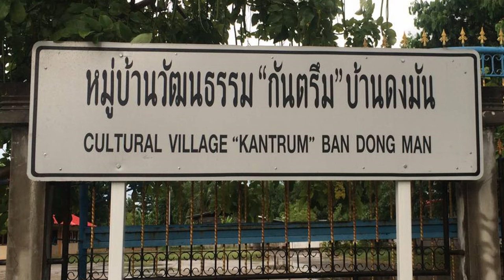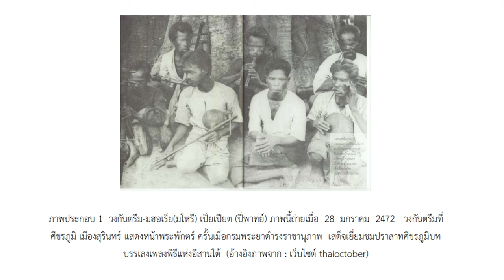Ep288 *กันตรึม มีต้นกำเนิดจากสุรินทร์, อีสานใต้ มีประเพณีแซนโฎนตา กัมพูชามีพิธีภชุมบิณฑ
Ep288  *กันตรึม มีต้นกำเนิดจากสุรินทร์ อีสานใต้ มีประเพณีแซนโฎนตา กัมพูชามีพิธีภชุมบิณฑ ไม่มีขบวนแห่

       สวัสดีครับ งานแซนโฎนตา จัดที่ศรีสะเกษ สุรินทร์ บุรีรัมย์ ในเดือนกันยายน เพิ่งผ่านพ้นไป มีเพลงหนึ่งที่ได้ยินกันมากในเทศกาลนี้ คือเพลง กันตรึมโฎนตา (កន្ទ្រឹមដូនតា) คำว่า แซน หมายถึง เซ่นไหว้ , โฎนตา หมายถึง บรรพบุรุษคือ ปู่ย่า ตายาย วัฒนธรรมขอม นับถือทางด้านฝ่ายหญิง จึงพูดถึงยายตา เป็นหลัก คำว่า แซนโฎนตา เป็นคำที่ใช้ในสามจังหวัดอีสานใต้ งานพิธีในช่วงเดียวกันนี้ ในเขมรเรียก ภชุมบิณฑ์ (បុណ្យភ្ជុំបិណ្ឌ) เป็นพิธีเซ่นไหว้บรรพบุรุษ หรือ เทศกาลวันสารทของชาวขอมและเขมร ซึ่งหากเทียบกับเทศกาลของไทยคือ เทศกาลวันสารทเดือนสิบ จำนวนทั้งสิ้น 15 วัน เริ่มตั้งแต่วันแรม 1 ค่ำ ไปจนถึงวันแรม15 ค่ำ
        คำว่า แซนโฎนตา อาจจะเป็นภาษาพูดในเขมรเท่านั้น ไม่ใช่ชื่อที่ใช้เป็นทางการ ดังนั้น แซนโฎนตา จึงเป็นประเพณีของชาวอีสานใต้ คำว่า แซนโฎนตา เป็นภาษาขอม เพลง กันตรึมแซนโฎนตา ที่ชาวเขมรร้องกัน เป็นเพลงของนักร้องชาวสุรินทร์ ชื่อน้ำผึ้ง เมืองสุรินทร์ และ เจน สายใจ ดังนั้นเพลงนี้ จึงมีคำไทยเข้าไปปะปนมาก เช่น ដូងដាំង (โด่งดัง), សាវសួយមួយអឹម (สาวสวยหมวยอึ๋ม)
       กันตรึม (កន្រ្តឹម) หรือ โจ๊ะกันตรึม เป็นการละเล่นอย่างหนึ่งของชาวอีสานใต้ การเล่นกันตรึม สืบทอดมาจากขอม แต่เดิม ใช้ประกอบการเซ่นสรวงมีการทรงเจ้าเข้าผี แต่ในปัจจุบันกันตรึมใช้เป็นการละเล่นให้ความบันเทิง
        ปัจจุบันกันตรึมที่มีชื่อเสียงและได้รับความนิยมมากที่สุด คือ กันตรึมคณะบ้านดงมัน อ.เมือง จ.สุรินทร์
โดยมีอาจารย์ ปิ่น ดีสม เป็นผู้ควบคุมคณะ ประวัติความเป็นมาของดนตรีพื้นบ้านกันตรึม พบว่า สมเด็จกรมพระยาดำรงราชานุภาพ เสด็จเยือน ปราสาทบ้านกำแพง ปราสาทบ้านระแงง โดยรถไฟ เมื่อปี พ.ศ. 2472 หลวงบริบาลบุรีภัณฑ์  อ้างอิงจากจดหมายเหตุ 7 สมัยเมืองปราสาทโบราณศีขรภูมิ ซึ่งพงษ์ศักดิ์ สหุนาฬุ รวบรวมมาจากหนังสือรวมผลงานชุดที่ 2 สายเลือดสายสกุล และอัตชีวประวัติของกวีชนบท ปราชญ์ชาวบ้าน คนดีศีขรภูมิ
ได้กล่าวถึงการเสด็จมาปราสาทศีขรภูมิของสมเด็จกรมพระยาดำรงราชานุภาพ คราวนั้นทำให้ราชสานักของพระเจ้ากรุงสยาม รู้จักกันตรึมของชาวสุรินทร์เป็นครั้งแรก เพราะทางอำเภอศีขรภูมิ จัดให้มีดนตรี พื้นเมืองประโคมต้อนรับเสด็จ อยู่ที่มุมหนึ่งของปะรำพิธีต้อนรับเสด็จหน้าปราสาทเรียกว่า “ประโคมเพลงโจ๊ะกันตรึม” ประกอบด้วย กลองสก็วล 2 ใบ ซอตรัว 1 คัน ปี่อ้อ 1 เลา, คนเป่าใบไม้ 1 คน, คนขับลำนำ 1 คน, เป็นผู้ชายผู้สูงอายุล้วน ๆ ผู้เล่นประโคม โจ๊ะกันตรึม ในครั้งนั้นมี นายยูง, นายคิด, นายเจ็บ, นายเกียง, อีก 2-3 คน จำชื่อไม่ได้ จึงไม่ได้บันทึกไว้ สิ่งที่สมเด็จกรมพระยาดำรงราชานุภาพ มีความประหลาดพระทัยไม่เคยพบเห็นมาก่อน คือ “การเป่าใบไม้” ที่ปลิดจากต้น มาเป่า เป็นเพลงมีทำนองเป็นเพลง เข้ากับจังหวะดนตรีและโอดครวญตามทำนองขานขับลำนำได้อย่างเหมาะเจาะ และไพเราะโหยหวน ทรงสนพระทัยมาก ทรงให้เป่าเดี่ยวเพลง ให้สดับรับฟัง เป็นที่น่าอัศจรรย์ สมเด็จกรมพระยาดำรงราชานุภาพ จึงตรัสให้พระยาสุริยราชวราภัย ข้าหลวงประจำจังหวัดสุรินทร์ ได้ส่งคณะโจ๊ะกันตรึม ของชาวศีขรภูมิ ลงไปกรุงเทพฯ เพื่อแสดงต่อหน้าพระที่นั่ง
          พระบาทสมเด็จพระปกเกล้าเจ้าอยู่หัว (รัชกาลที่ 7) พระบรมวงศานุวงศ์ ข้าราชบริพารฝ่ายหน้า ฝ่ายใน ได้ทัศนากัน เป็นที่สบพระราชหฤทัยทรงชมเชยในลีลา การเป่าใบไม้ โปรดเกล้าฯให้ “ยกส่วย” แก่บุคคลที่บรรเลงดนตรี ทั้ง 5-6 คน ได้รับการยกเว้นไม่ต้องเสียเงินรัชชูปการปีละ 4 บาท เหมือนชายฉกรรจ์ทั่วราชอาณาจักรซึ่งสมัยนั้น ทุกคนต้องเสียรัชชูปการ “เสียส่วย” คนละ 4 บาทต่อปี ตั้งแต่อายุ 20 ปี จนถึงอายุ 60 ปี ทุกคน นับว่าชาวศีขรภูมิ ได้รับเกียรติ จากพระมหากรุณาธิคุณที่ในหลวง ทรงยกส่วยให้แก่คณะโจ๊ะกันตรึม เป็นกรณีพิเศษตลอดชีพ เป็นเกียรติแก่ชาวศีขรภูมิ “กันตรึม” จึงเริ่มมีชื่อโดดเด่นตั้งแต่ครั้งนั้น (พ.ศ. 2472) เป็นต้นมา
         กันตรึม จึงเป็นการเล่นเพลงพื้นบ้านอีสานใต้ที่มีวิวัฒนาการจากการเข้าทรง โจลมม็วต เป็นวัฒนธรรมทางสังคมของชุมชน ในอีสานใต้ ดนตรีประกอบการเข้าทรงเรียกว่า กันตรึม มาจากเสียงกลองที่ดัง ตรึม – ตรึม การเข้าทรงมะมดมีจุดมุ่งหมาย ในด้านพิธีกรรมเพื่อรักษาโรค ต่อมามีผู้คิดค้นดัดแปลงนำเครื่องดนตรีกันตรึม ไปเล่นเพื่อความบันเทิง มูลเหตุที่เรียกการละเล่น ชนิดนี้ว่ากันตรึม เนื่องมาจากเสียงกลองโทนซึ่งเป็นเครื่องดนตรีหลัก เมื่อตีจะมีเสียงดัง โจ๊ะ กันตรึม - โจ๊ะ กันตรึม จึงเรียกเพลงพื้นบ้านชนิดนี้ตามเสียงกลองกันตรึมว่า เพลงกันตรึม เป็นดนตรีพื้นบ้านอีสานใต้สันนิษฐานกันว่า นำมาจากจังหวะ ของการตีกลองที่เรียกว่า "กลองกันตรึม" (สก็วล) เป็นหลัก เมื่อตีกลองกันตรึมเสียงจะดังเป็นจังหวะโจ๊ะ ครึม ครึม จึงเรียกว่า กันตรึม และนำมาตั้งเป็นชื่อวงดนตรีพื้นบ้านอีสานใต้ตามเสียงที่ได้ยินว่า “กันตรึม” หรือ “วงกันตรึม” หรือ “โจ๊ะกันตรึม”  หมายถึง “กลองกันตรึม" (สก็วล) นั้นเอง
        วันนี้นำคำว่า กันตรึม มาเล่าให้ฟัง ดนตรีประเภทนี้ มีต้นกำเนิดอยู่ที่สุรินทร์ แพร่ไปในจังหวัดศรีสะเกษและบุรีรัมย์ ในพิธีแซนโฎนตา ขาดเพลงกันตรึม ไม่ได้ จะเล่าเรื่องอื่นให้ฟังอีกในโอกาสต่อไป วันนี้ สวัสดีครับ
ประเทศไทย ของเราเรียกประเพณี นี้ว่า "วันสารทไทย" หรือ "ประเพณี สารทเดือน 10"
สำหรับชาวสยาม, หรือชาวสยามโบราณ หรือ ชาวขอม หรือ ชาวขอมโบราณ แถบอีสานใต้
เรียก "วันแซนโฎนตา" หรือ "ประเพณี แซนโฎนตา"
ชาวปักษ์ใต้ เรียก "วันชิงเปรต" หรือ "ประเพณี ชิงเปรต"
ภาคเหนือ เรียกว่า "วันตานก๋วยสลาก" หรือ "ประเพณี ตานก๋วยสลาก"
ประเทศเขมร หรือ คนเขมร เรียกว่า "บุญผชุมบิณฑ์"
(ขอบคุณข้อมูล จาก ผศ.ดร.ปริง เพชรล้วน)